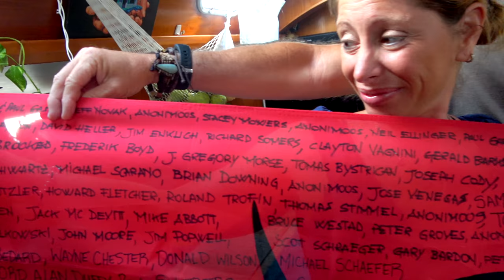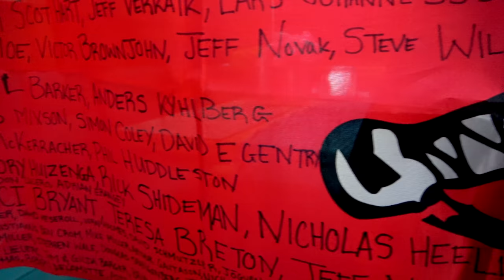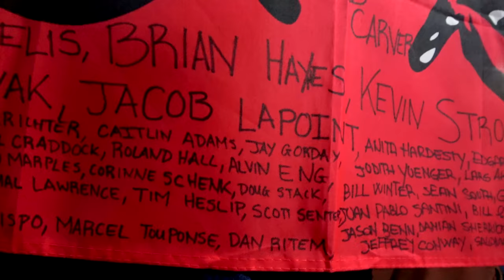SSL577 ~ we DID IT..!!